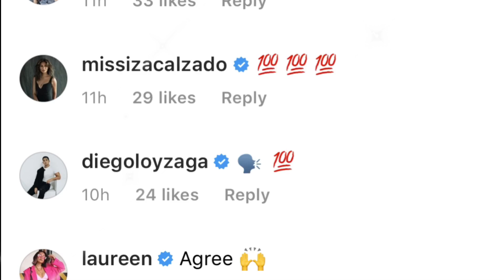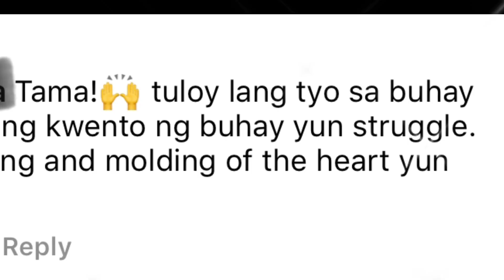YASSI PRESSMAN MAY KAKAIBANG SAGOT SA POST NI JULIA MONTES AT KAPWA CELEBRITY 100% AGREE!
YASSI PRESSMAN MAY BWELTA SA POST NI JULIA MONTES KAPWA CELEBRITY 100% AGREE!

FPJAP UPDATE
COCOYASS FANATICS
TV5
ROLLING IN IT PH
TRENDING NEWS
VIRAL VIDEOS
MORE THAN BLUE TRAILER
VIVA ENTERTAINMENT
ANG PROBINSYANO EPISODE
COCO MARTIN 40TH BIRTHDAY

Please be reminded that the info I present in this video is for entertainment and for informational purposes only and shouldn't be seen as any kind of advice, such as medical, legal, tax, emotional in this video is at your own risk.